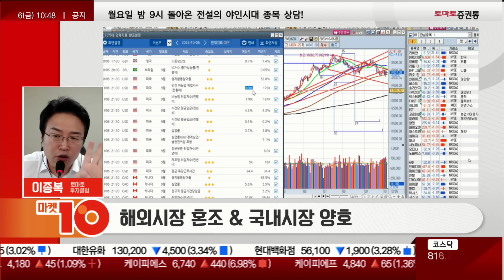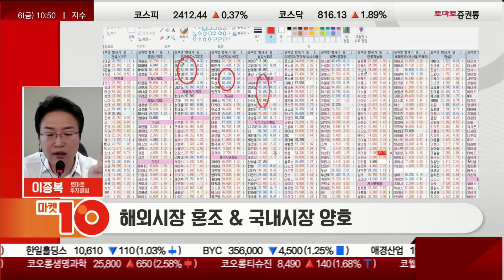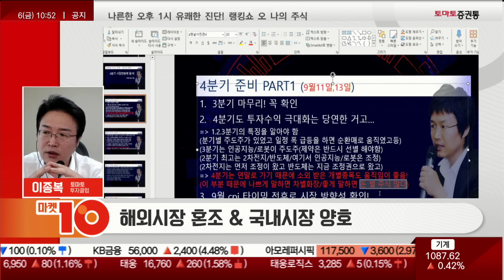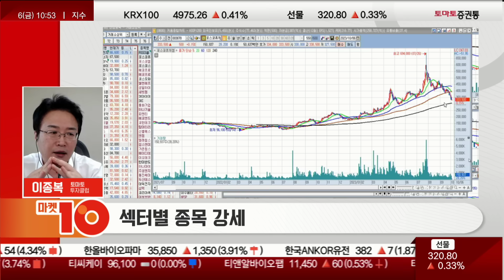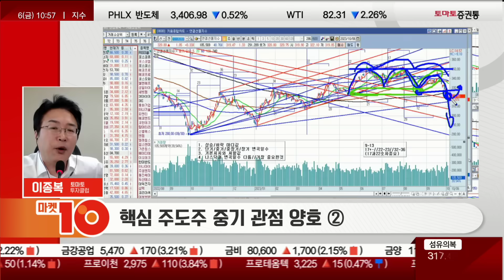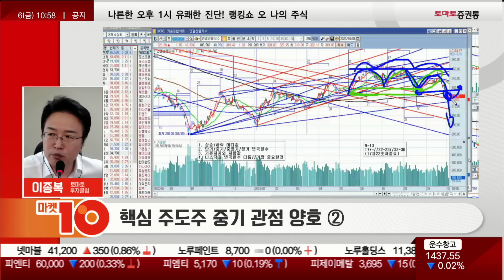섹터별 종목의 강세! 4분기 시장 전망은?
이종복의 실전매매 최고수의 길
진행: 권미란
출연: 이종복(토마토투자클럽)
▶ 오전장 특징
- 해외시장 혼조 & 국내시장 양호
- 섹터별 종목 강세

- 선물지수 322P 돌파, 320P 지지 체크
- 핵심 주도주 중기 관점 양호 ②